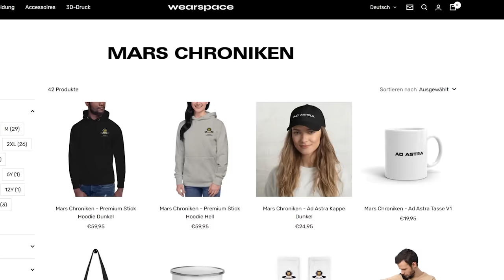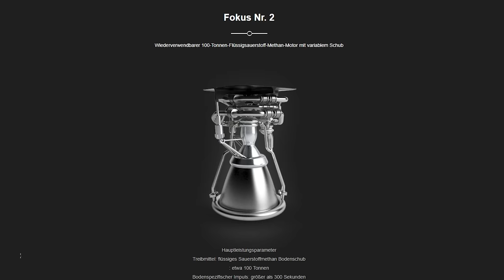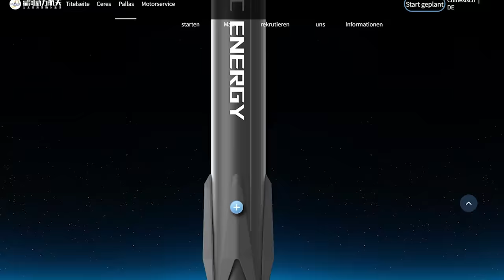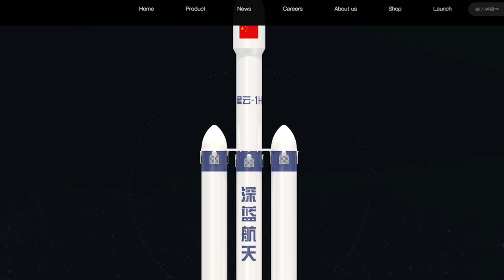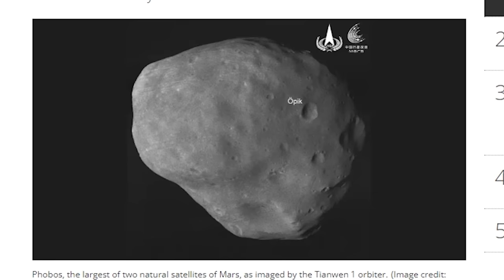Warum sich SpaceX, Blue Origin und Co warm anziehen sollten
Von der chinesischen Raumstation Tiangong, ihrem Mars Rover Zhurong, der Langer Mars Raketen Familie und großen Ambitionen über Mond und Mars hinaus.
Die brandneue Mars Chroniken Merch Kollektion ist da:
Quellen:
Chinesisches Space Programm: